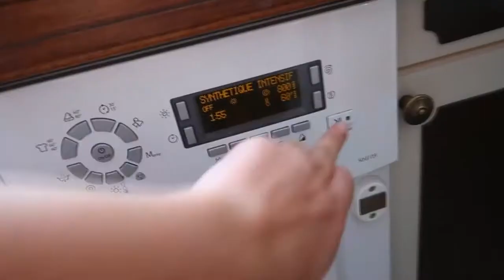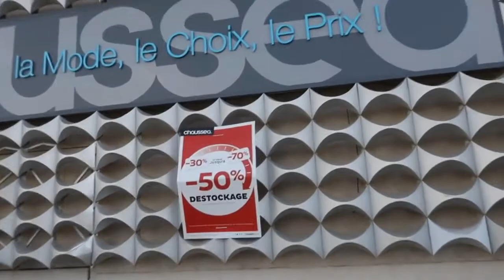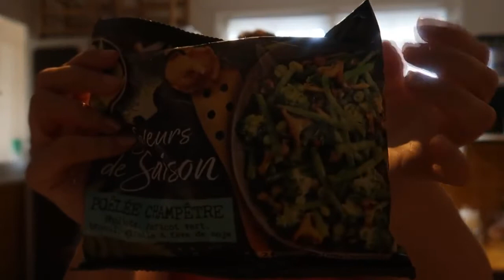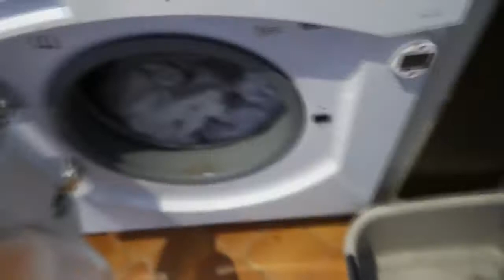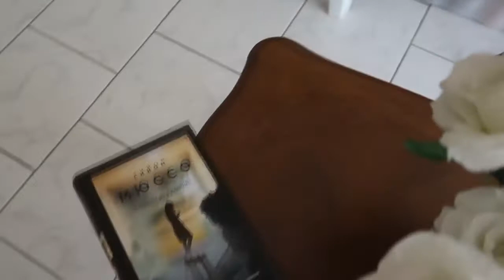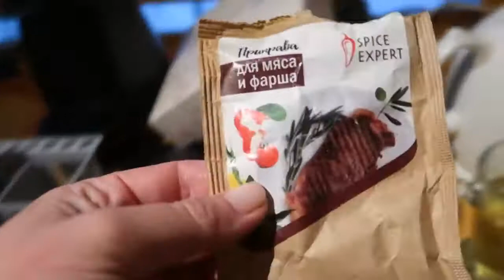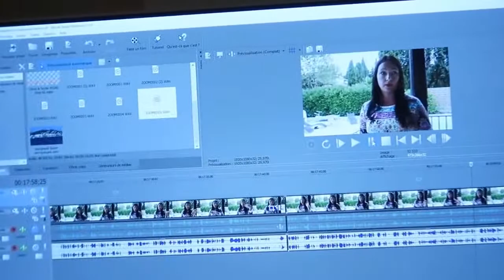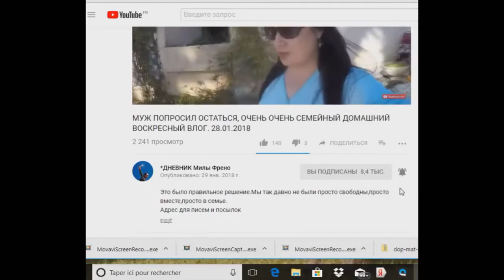#1022 ФРАНЦУЗСКИЕ ОТНОШЕНИЯ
Косметика которой я пользуюсь всегда отсюда Это архивное видео октябрь 2019